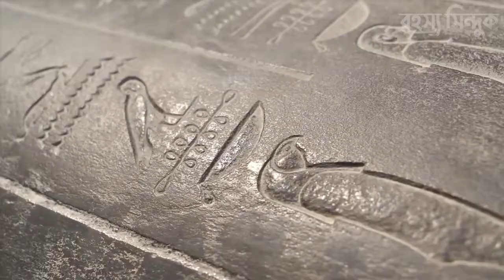The great pyramid of egypt documentary | Unsolved mysterias about egyptian pyramids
The great pyramid of egypt documentary | pyramid

The most famous pyramids are the Egyptian — huge structures built of brick or stone,great pyramid of giza mystery,pyramid,pyramids, some of which are among the world's largest constructions.
They are shaped as a reference to the rays of the sun.great pyramid secrets,egyptian pyramids (structure), Most pyramids had a polished, highly reflective white limestone surface,
to give them a shining appearance when viewed from a distance. Secrets of the Saqqara Tomb ending explained,Pyramid documentary 2021,
mysteries of the pyramids of giza,The capstone was usually made of hard stone – granite or basalt – and could be plated with gold, silver,
or electrum and would also be highly reflective.The ancient Egyptians built pyramids from 2700 BC until around 1700 BC.
 The first pyramid was erected during the Third Dynasty by the Pharaoh Djoser and his architect Imhotep.

pyramid pyramids of giza#Pyramid documentary

hlw!~ beautiful people

You can comment on any wonderful things you want to know.

Any problem like copyright matters and other issues can be contacted in this mail.